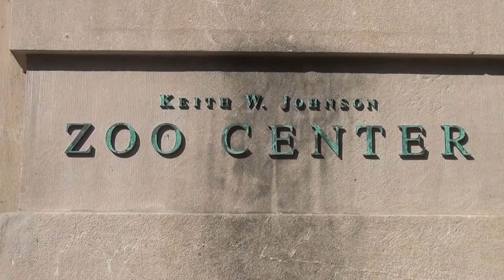Komodo Dragons (Monitor Exhibit) | Zoo Center Tour - Part 1 of 2 | The Bronx Zoo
Take a stroll through the Bronx Zoo's historic Zoo Center. Originally built in 1908, this building has held a number of different animals over the zoo's century-plus-long history, including camels, hippos, rhinos and, most notably, elephants.

Today, it is home to the Zoo's fairly new monitor exhibit, featuring several different monitor lizard species: freckled monitors, yellow spiny-tailed monitors, blue-spotted tree monitors, Mertens' water monitors, and, the world's largest lizard, the Komodo dragon. The Komodo dragons also have two outdoor yards, alongside outdoor exhibits for Aldabra's giant tortoises.

The Zoo Center also houses a pair of southern white rhinoceros half-brothers. Brought over from Ohio's The Wild in 2012, these two were the first white rhinos to live at the Bronx Zoo in over 30 years. Like the Komodo dragons, the rhinos have access to indoor and outdoor yards.

Part 1 of this 2-part tour video highlights the indoor monitor exhibit.

(*Clips taken from the following dates:
8-7-14
4-12-15
7-8-15
8-27-15
5-28-16)